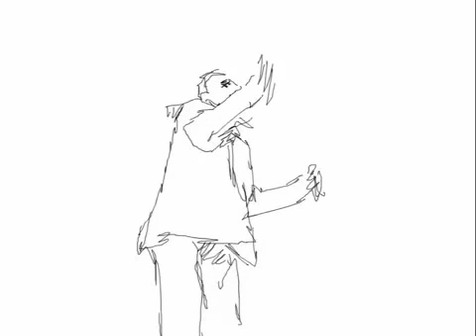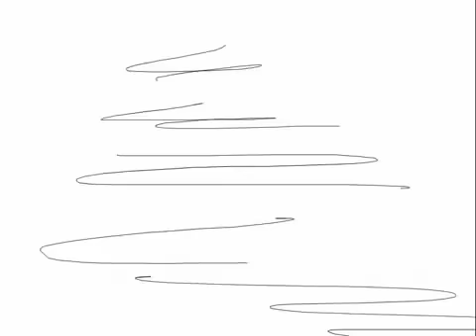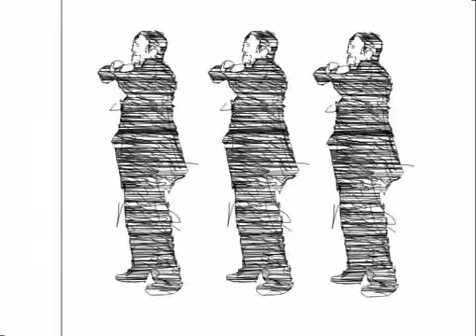George Michael - True Faith (Dub House Mix)